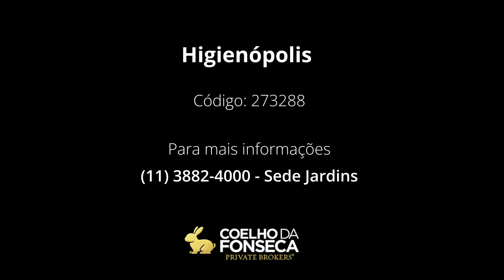Apartamento - Higienópolis - 273288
Maravilhosa cobertura duplex, alto padrão, com belíssima vista para o Pacaembu e Serra da Cantareira. As três suítes possuem uma agradável varanda, assim como os livings  do piso inferior e superior. Todos os espaços são amplos, claros, arejados. Área externa com  piscina aquecida, cozinha de apoio e lavabo. Há uma área para depósito debaixo da escada, além do depósito na garagem. O condomínio possui sauna, piscina, playground e salão de festas.  Agende uma visita e surpreenda-se.

Código: 273288